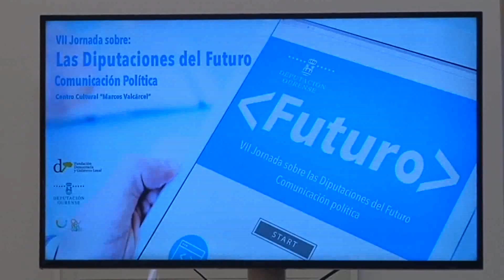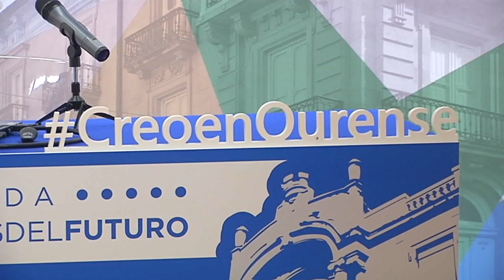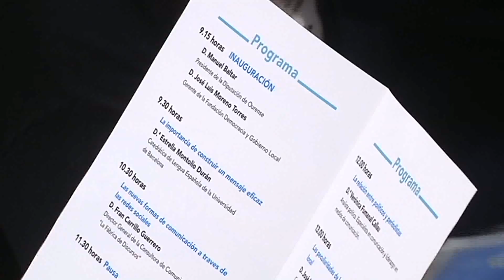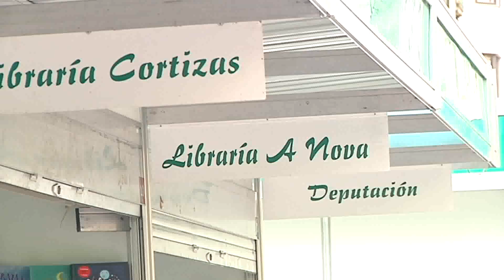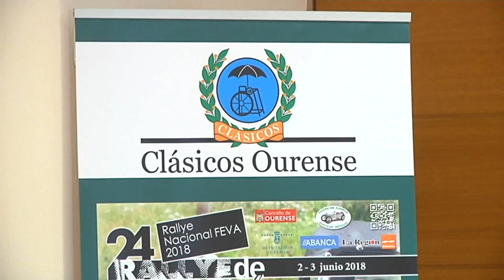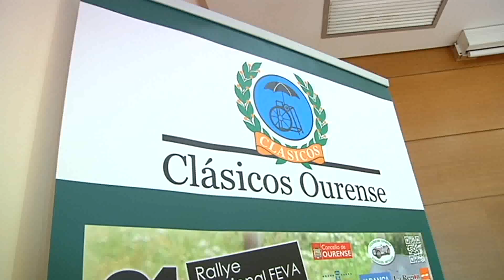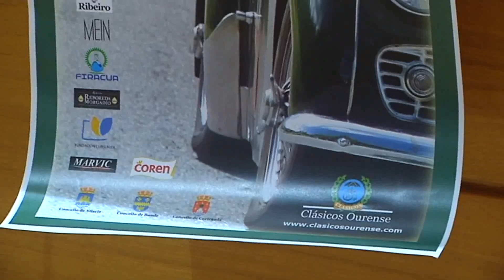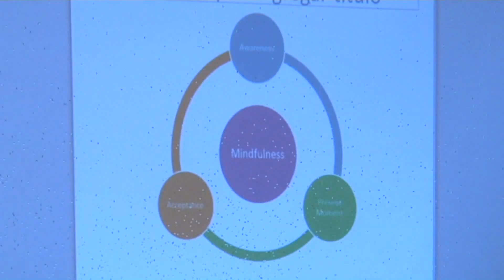Noticias Ourense 1.6.18